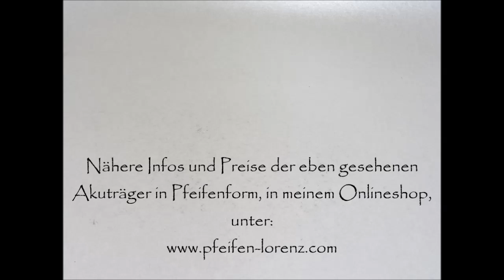Lorenz Akkuträger in Pfeifenform Juli 2015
Drei ganz unterschiedliche Shapes, schönes Bruyere trifft Zweckmäßigkeit, liebe Grüße Ludwig Lorenz